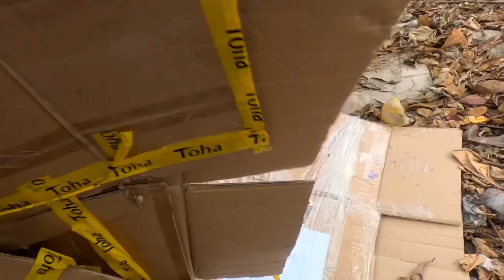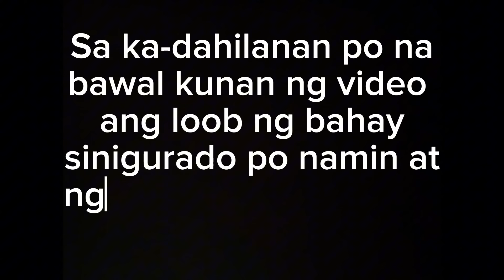KINILABUTAN, NAPATAKBO, NAPAHAWAK KAMAY SA TAKOT ANG...